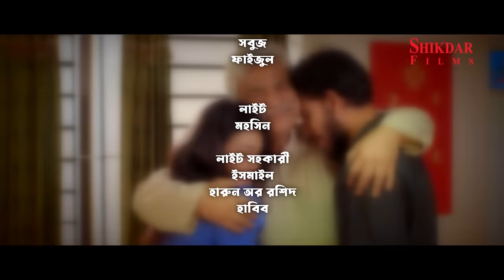Mental Jamai | মেন্টাল জামাই | Zaher Alvi | Iffat Ara Tithi | Masum Basher | Full Natok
নাটক: মেন্টাল জামাই
রচনা: আহসান আলমগীর
পরিচালনা: মোঃ রবিউল সিকদার
প্রযোজনা: সিকদার ফিল্মস

You all are welcome to Shikdar Films. Shikdar Films is a media agency company. We make drama, cinema, advertisement and documentary with our own camera. Our expert editing pannel do edit work so skillfully. We make music with the creativity of our own musicians. We also do event management.

Our channel only belongs the copyright of the all uploaded videos on this channel.

We have facebook pages on the banner of Shikdar Films